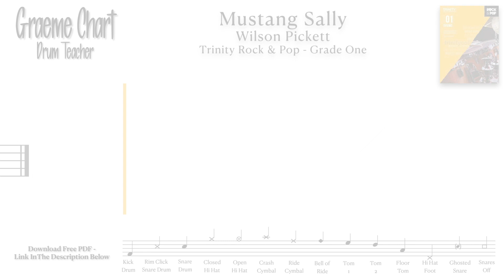Mustang Sally - Wilson Pickett